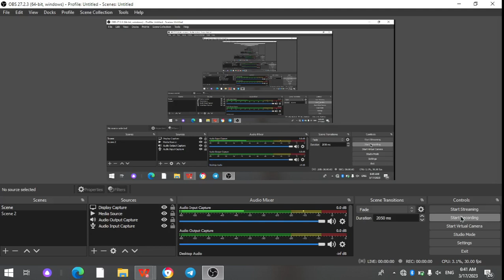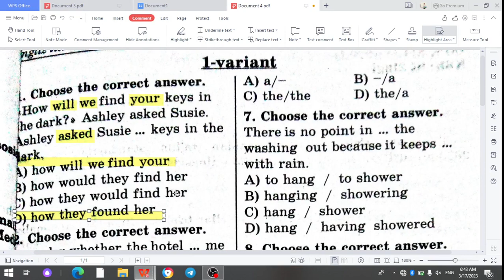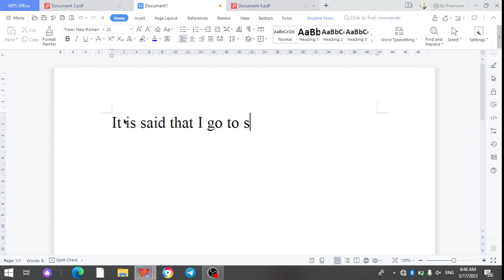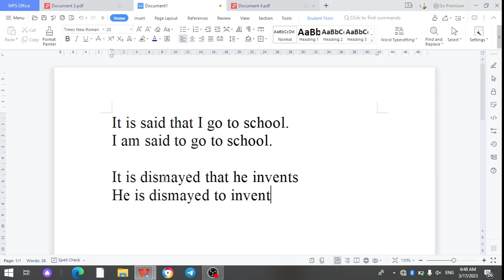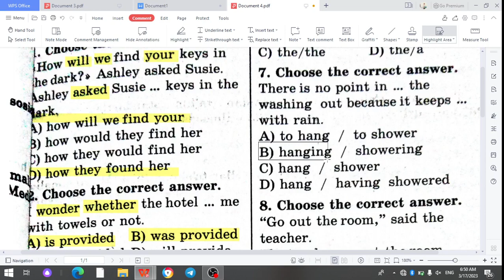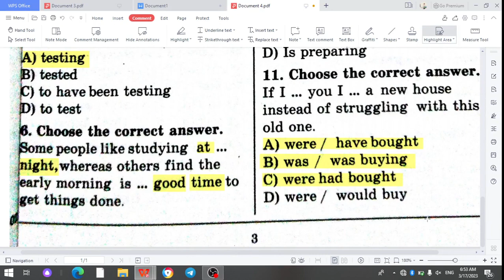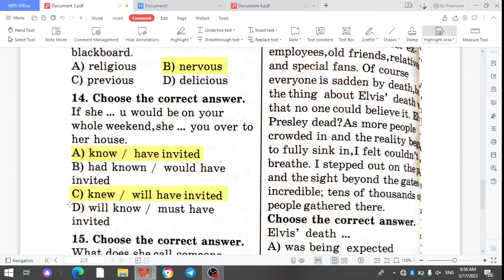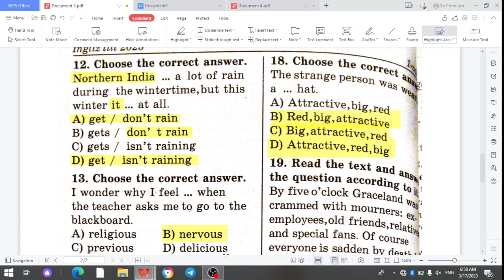2023-yil ingliz tili DTM test tahlili. 1-variant.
2023-yilgi namuna sifatida taqdim qilingan savollardan foydalanildi.